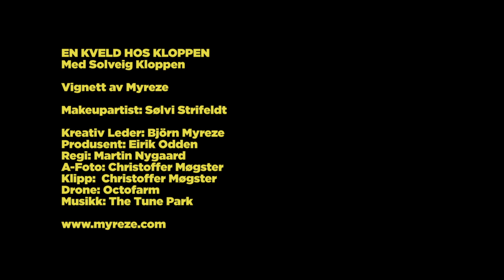Bakomfilm - En kveld hos Kloppen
Bakomfilm som viser litt av hvordan Solveig Kloppen sin nye vignett ble til.
Produsert for Monster og TV 2 - Takk for fantastisk samarbeid!

Bakomfilm av: Philip Holman

Prosjektroller:
Kreativ leder: Björn Myreze
Art Director: Preben Wergeland Christensen
Produsent: Eirik Odden
Regi sykkelscene: Martin Lavik Nygaard
A-Foto: Christoffer Møgster
Klipp: Christoffer Møgster